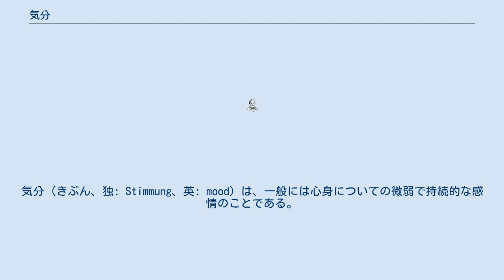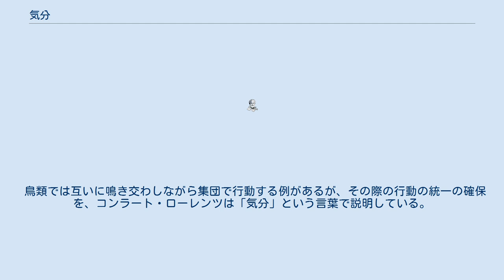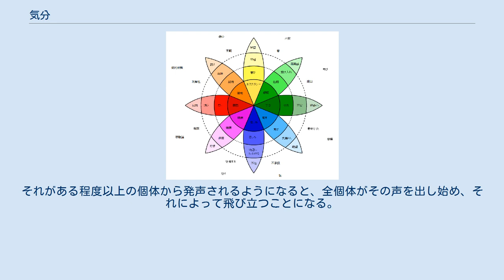気分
気分（きぶん、独: Stimmung、英: mood）は、一般には心身についての微弱で持続的な感情のことである。
 気分概念は実存主義哲学において重要な概念となっており、この場合、もはや単なる我々の知覚や行為に付随する心理的現象を意味するものではない。
ハイデッガーの場合、気分は、決して目立たない仕方で我々自身の存在を規定するものであり、了解とともに現存在の開示性を構成する本質的契機として位置づけられている。
 たとえば、人間存在はその無根拠性ゆえに未来に不安を抱くが、この不安こそが、現存在を世界内存在へと孤独化させその自由存在へ直面させる根本的気分であるとされる。
この気分は、自発的に惹き起こされるものでも外部の刺激に自動的に反応するのでもなく、世界内存在という在り方として世界内存在自身から立ち上がってくる。
そうして、私たちが世界の内で何ものかに出会い、それに注意することに先行して、そうした個々の出会いの場である世界全体を開示するのである。
 こうした事態について、ハイデッガーの「聴くこと」についての説明がわかりやすい。
すなわち、「我々が聴くときというとき、耳が受け取ったものに何かを付け加えるのではなく、耳が何を聴き分け、いかに聴き分けるかということも、我々が聴くものによって既に調子を合わせられ（〈気分づけられ〉）、決定されている」のである(『存在と時間』87頁)。
 鳥類では互いに鳴き交わしながら集団で行動する例があるが、その際の行動の統一の確保を、コンラート・ローレンツは「気分」という言葉で説明している。
例えば、ガンが集団で飛び、湖に降り、そこで餌をあさるが、満腹すると飛びさる。
その際、湖に降りたときの鳴き声と飛び立つときの鳴き声は異なっている。
これは空腹で餌をあさる気分の声と、満腹で移動したい気分の声であるという。
それぞれの声はその気分を伝染させる効果もあるらしい。
 湖に降りたときは全個体が空腹の気分の発声をする。
次第に餌を食べると、満腹した個体から満腹の気分の発声を始める。
それがある程度以上の個体から発声されるようになると、全個体がその声を出し始め、それによって飛び立つことになる。